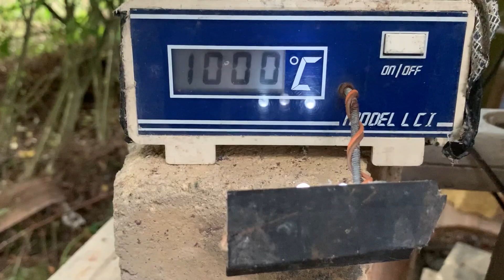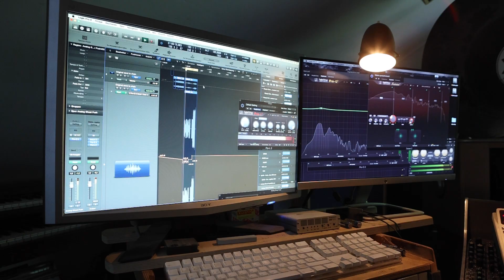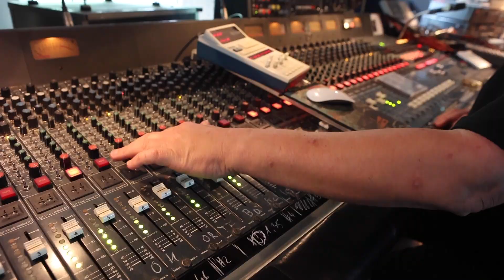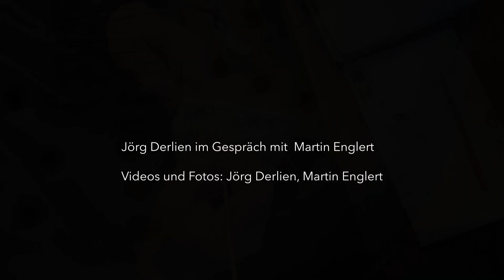Wo Rauch ist, ist auch Feuer! Martin Englert - Bonsai-Schalen-Töpfer der Extreme.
Martin Englert liebt das Extreme! Feine Porzellan-Arbeiten stehen im krassen Gegensatz zum Brennen im fast unkontrolliertem Holzbrand-Ofen.